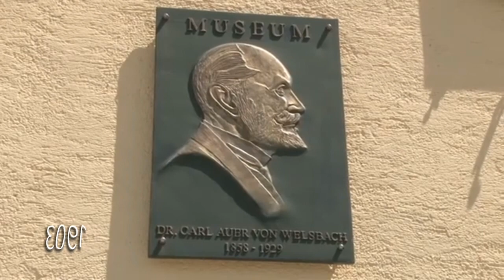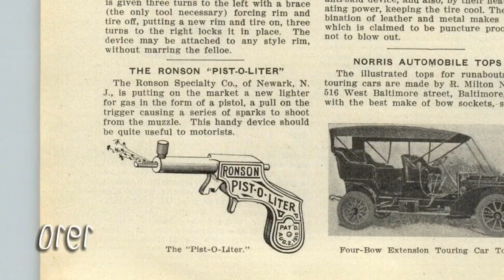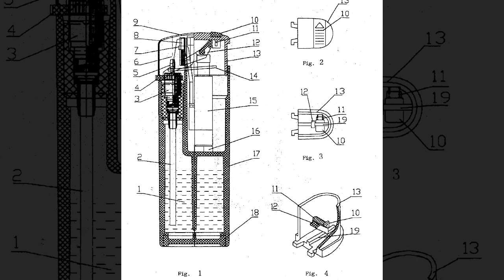Evolution of The Lighter | 1 Million Years Ago - 2024 (timeline history of the lighter)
Let's talk about lighters, and how there are so many activities in which a lighter is a key element. Lighting up a jointy with the boys at the party, lighting up the jerk pan or a candlelit dinner. Let's get right into the evolution of the lighter, from creation until now.

Paleolithic Era

Starting at the beginning of all, the homo erectus discovered the fire. This was a groundbreaking moment for the survival of our entire species and it eventually will lead us to the creation of portable flames or lighters.

1805

In 1805 a chemist by the name of Jean Louis Chancel from France created the first match in history. It was a little bit difficult to ignite but it would be considered a start for the future of fire inventions.

1823

In 1823 Johan Wolfgang Dobereiner invented what would be the first lighter ever, known at the time as ‘Döbereiner's lamp. It looked like nothing that we normally would say it's a lighter and it was quite dangerous and difficult to use.

1826

An average man of England created a match that worked via friction. He never received a patent for his inventions and so another matchmaker named Samuel Jones stole his idea and marketed under the name Lucifer's a few years later.

1892

A guy named Joshua Pusey patented the matchbook. Later, a company called the diamond match company purchased this patent and started selling matches around the country.

1902

Here are what were the first branded matches ever created. For the Pabst brewing company in Milwaukee. It's not common nowadays to use matches but they're still a favorite among collectors

1903

A guy called Carl Auer von welsbach patented ferrocerium, a synthetic alloy that produces a very hot bright spark when struck. This metal mixture made it possible for lighters to be portable.

1910

The first novelty lighter was introduced by Louis Aronson, founder of Ronson Lighters. This lighter was called the Pist-O-Liter and closely resembled a long-barreled pistol, with the trigger releasing the flame

Louis Aronson, the founder of Ronson lighters. Released his first lighter called the post o liter, with a pistol shaped and the trigger releasing the flame.

1914

During world war 1, lighters were made from bullet casings. These lighters were more discreet that matches, which were notorious for causing a huge spark that have away a soldier's position in the dark

1926

In 1926, Ronson lighters released what would be the first automatic lighter. Called the banjo, it was silver, strangely shaped and had a super popular slogan: “push, it's lit; release, it's out.”

1928

A lighter manufacturer named Colibri is credited for the invention of the semi-automatic lighter. These are still on the market today and are primarily used for lighting cigars.

1932

The zippo manufacturing company was founded this year. Zippos went on to become an iconic brand that is still going strong to this day.

1940s

Butane lighters had a surge in popularity in the 1940s. They were considered cleaner alternative to ferrocerium because they didn't leave a bad taste in the tobacco.

1941

Zippos became the standard during world war 2. This helped zippos skyrocket in popularity and become known for being a reliable lighter.

1950s

Zippos started offering branded lighters for different brands and companies. These were very popular advertising items and nowadays collectors love them.

Late-1950s

Piezo electric lighter came onto the market for the first time during this time. These worked via a spring loaded hammer, which would strike quartz crystals and create a spark.

1961

The first disposable lighter was invented in this year by a french company called feudor. It was named ‘the stick's until eventually being bought out by Gillette.

1973

The first BIC disposable lighter was invented during this year.  It was the most affordable option on the market at the time, but it was only available in a few colors.

1996

The flint wheel was introduced by BIC. This is a child safety feature that makes accidents less prone to happen as the result of using a lighter.

2002

In 2002, BIC came out with the barbecue or torch lighter. This handy tool is also great for lighting candles, especially when the wick is nearing the end.

2013

In 2013, To celebrate 40 years, BIC held the “Best of You” contest for their loyal fans. The contest asked people to design their own lighters, with the top 11 designs becoming part of the BIC 40th birthday Special Edition Series.

2016

A Kickstarter campaign raised funds for the Tesla lighter, which was designed by a New Yorker named Mark Pauling. The lighter works via an internal magnet and an electric arc.

2024

Lighters got a facelift for the digital age. The models pictured above work via USB charging and feature large LED screens.